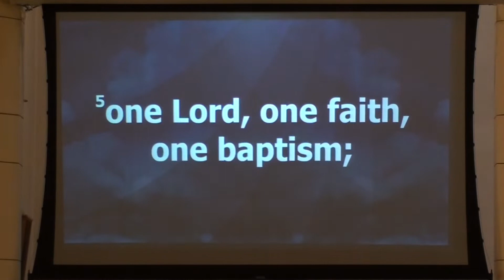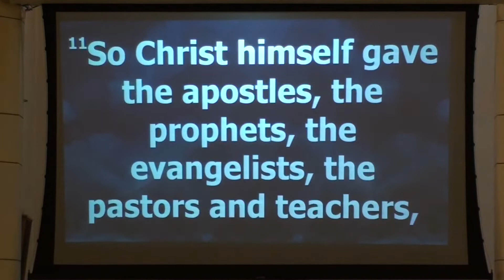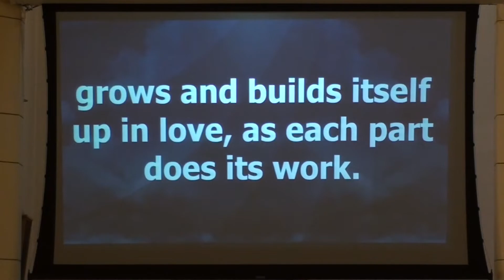"Unity: Breaking Barriers" (7-7-19)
Message from Sunday, 7-7-19, Pastor Angela Carter